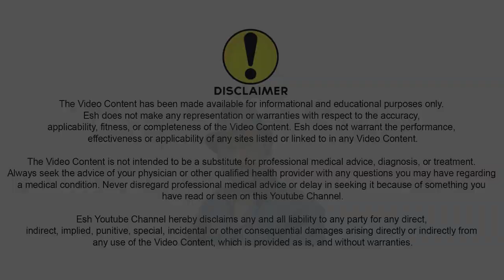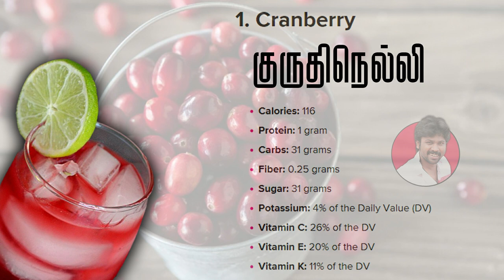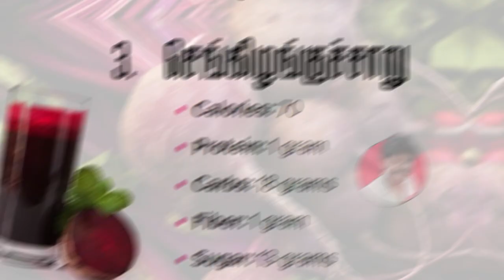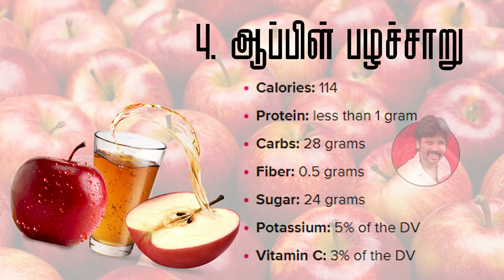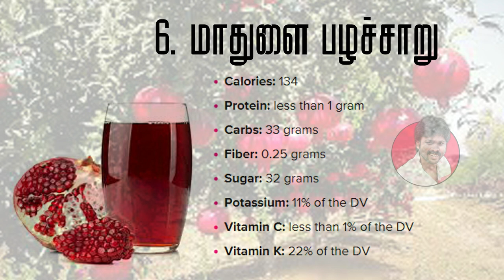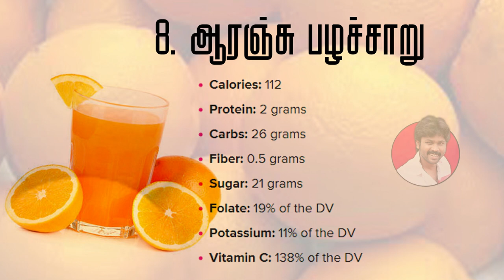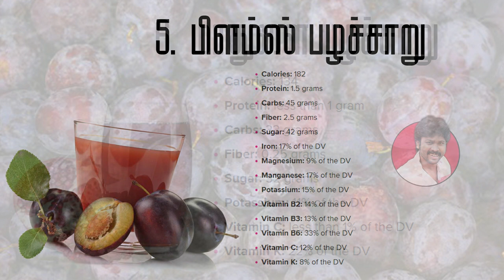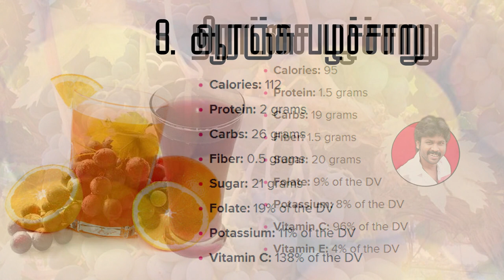The Best 9 Fruit Juice For Weight Loss in Tamil | Lose weight fast in a week | Esh R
Though juice is enjoyed around the world, it’s a controversial beverage. When it comes to its healthiness, many people are divided. Some argue that it’s too high in sugar, while others champion its high nutrient content.

1. Cranberry
2. Tomato
3. BeetRoot
4. Apple
5. Prune
6. Pomegranate
7. Acai berry
8. Orange
9. Grapefruit

This video made by these following Equipment:-

via Dailyhunt

This content including advice provides generic information only. It is in no way a substitute for a qualified medical opinion. Always consult a specialist or your own doctor for more information. Esh R does not claim responsibility for this information.

        All information provided on this channel and its video is for general purposes only and should not be considered as professional advice. I'm not a licensed professional or a medical practitioner so always consult with your professional consultants or doctor in case you need it.

This video is only for General Information purposes and based on my own experience. Any information provided in this video should not be considered as a substitute for prescription suggested by a local beauty, diet and health care professionals.